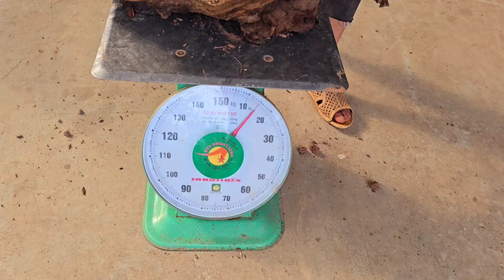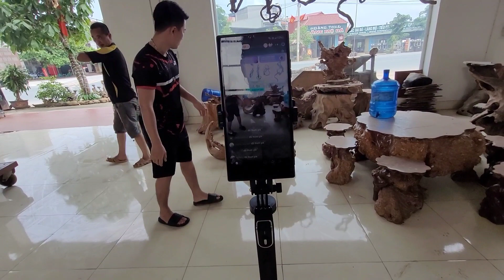3/6 GỖ LŨA TỰ NHIÊN, NU NGHIẾN LẠNG SƠN, GỖ LŨA GHÉP LAN 0983.185.998 || PHONG LAN RỪNG